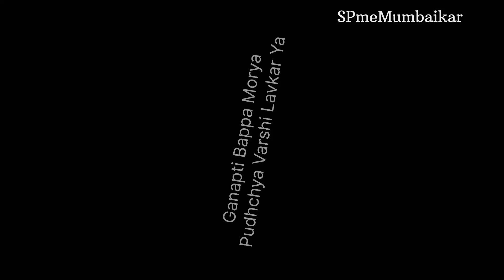lalbaugh cha Raja visarjan 2024 girgaun Chowapty